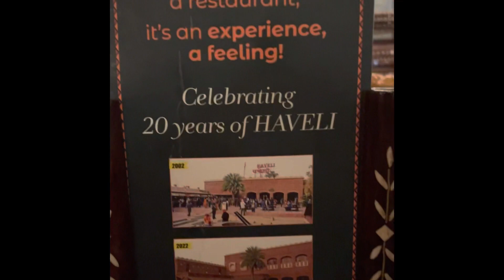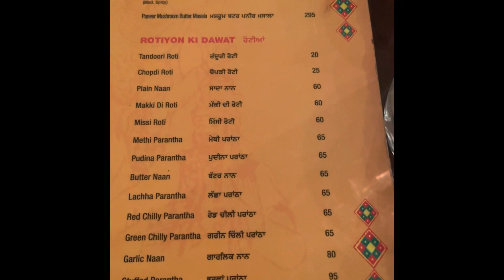Haveli vlog||JALANDHAR||Punjab||Culture of Punjab and village life style ||RichaRaptaBhanot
Please enjoy our family tour to Mc Donald’s Ludhiana and Haveli
Mc Donald’s
Rangla Punjab